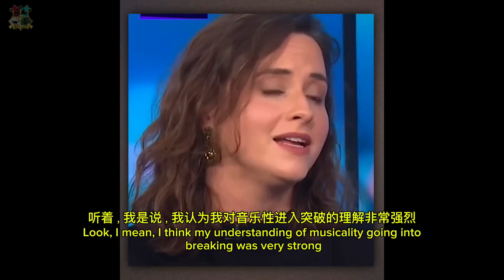The Dark Side of Fame: How Period 9 is Impacting Our Psychology | Raygun Controversy Explained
In this eye-opening video, we delve into the psychological effects of Period 9 and how it's driving people to extreme lengths for fame, using the Raygun controversy as a case study."

   - "Discover how Period 9's energy is influencing behavior, leading to unethical and illegal actions in the pursuit of fame."
   - "Learn what Period 9 is, why it's crucial to understand its impact, and how to protect yourself from making regrettable decisions."

在这个启发性的影片中，我们深入探讨了第九周期的心理效应以及它如何驱使人们为了名声而采取极端手段，以瑞秋·冈恩（Raygun）争议为案例研究。

- “发现九运的能量如何影响行为，导致在追求名声的过程中出现不道德和非法的行为。”
-“了解九运是什么，它为何对了解其影响至关重要，以及如何保护自己不做出令人后悔的决定。”